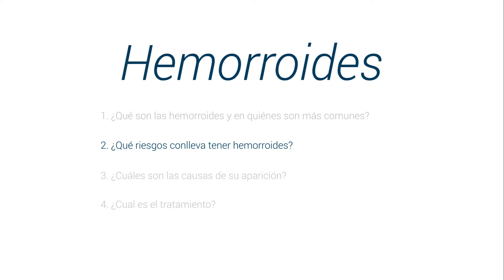Hemorroides: causas, síntomas y tratamientos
Conoce qué son las Hemorroides, sus causas, síntomas y tratamientos de la mano del Dr José Luis Rocha Ramírez, destacado coloproctólogo y miembro de Top Doctors

Las hemorroides son venas hinchadas en el ano o la parte inferior del recto, todas las personas las tienen, lo que ocurren es que no causan síntomas en todas. Son el resultado del aumento de presión en el ano. Esto puede ocurrir durante el embarazo, o el parto, o debido al estreñimiento. La presión provoca que las venas y los tejidos anales se hinchen.

Las hemorroides pueden estar dentro o fuera del cuerpo. Las internas cuando son grandes pueden salirse y las externas ocurren fuera del ano y pueden causar dolor e incomodidad para ir al baño, entre otros síntomas.

Los síntomas de las almorranas son sangrado, incomodidad para ir al baño y ardor.  Y su tratamiento puede ser con medicamentos y en algunos casos extremos con cirugía.

0:06 ¿Qué son?

0:31 ¿Qué riesgos conlleva tener hemorroides?

0:57 ¿Cuáles son las causas?

01:36 ¿Cuál es el tratamiento?